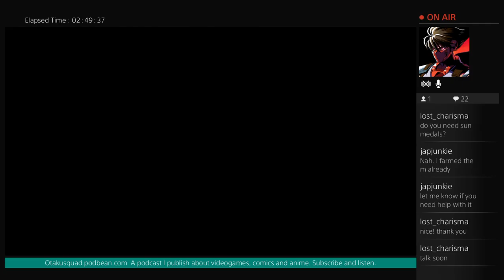Spoon trophy speed run (Part 12)